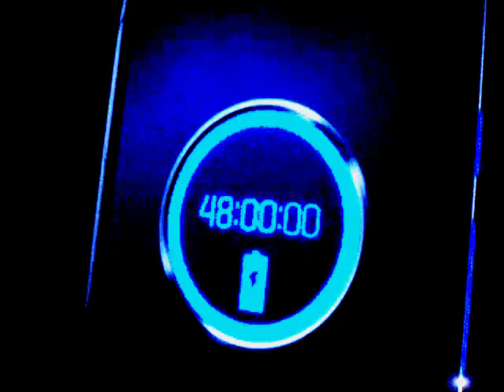mikael vasara Bright Lights Big City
mikael vasara jobbar med musik
Bright Lights Big City